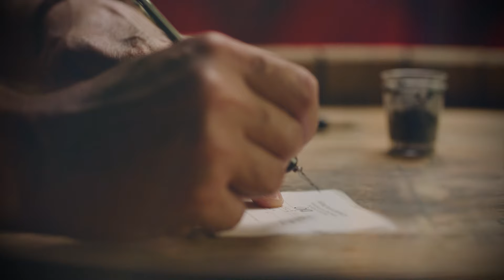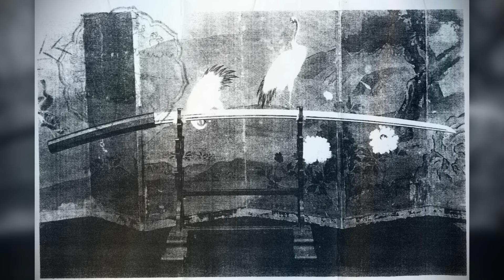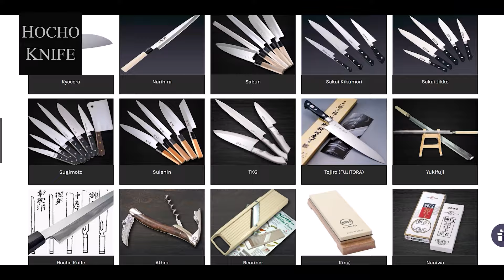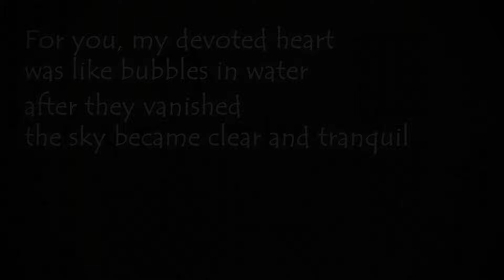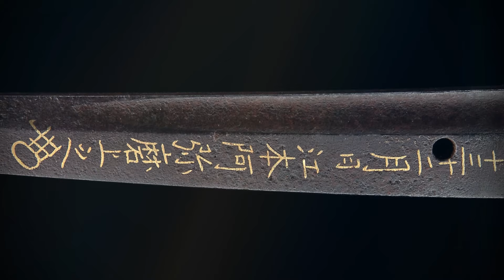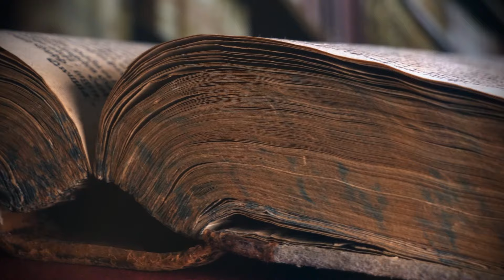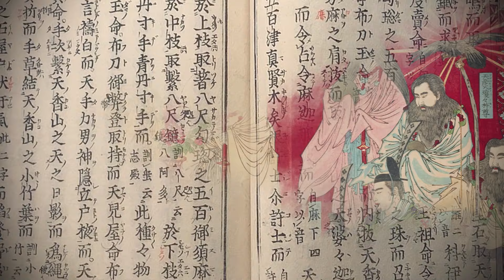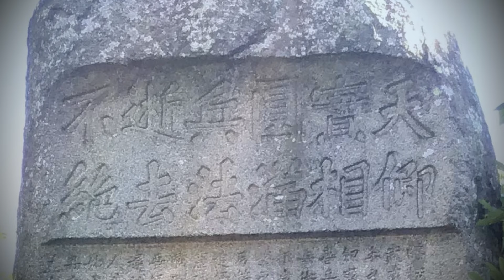Best Japanese Swords Compilation / Best Swords in History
This video is the definitive compilation of Katana rankings, bringing together numerous lists into one comprehensive video. Featuring a total of approximately 50 historic swords, watching this will provide you with a thorough understanding of Japan's most renowned swords.

At HOCHO KNIFE, you can purchase knives online made by Japanese knife artisans. They offer a wide variety of knives, so please find and purchase your unique knife!↓

00:00 Top 5 Sharpest Katana
14:48  Top 3 Most Expensive Katana
27:46 Top 5 Cursed Katana
42:31 Top 3 Most Unique Katana
56:14 Top 5 Most Infamous Katana
01:14:14 Top 3 Imperial Treasure Katana
01:28:38 Top 6 National Treasure Katana
01:43:44 3 Historical Katana in the Tokyo National Museum
01:56:33 "Tenka Goken" Top 5 Most Legendary Katana
02:09:06 Top 5 Most Famous Katana
02:26:50 Top 7 Divine Swords in Japan
02:37:23 Top 3 Samurai In History